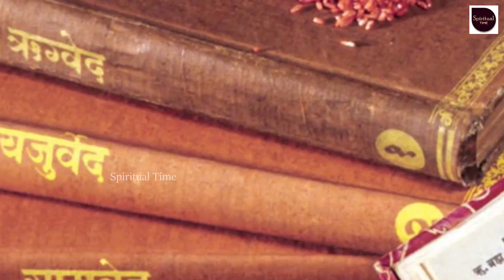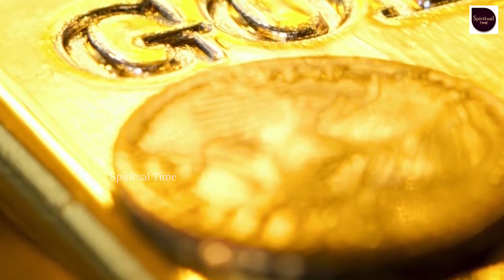ఈ వస్తువులు నేల పై పెడితే ఆర్ధిక కష్టాలు | These Things to Never put on the Floor | Spiritual Time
Watch : ఈ వస్తువులు నేల పై పెడితే ఆర్ధిక కష్టాలు | These Things to Never put on the Floor | Spiritual Time